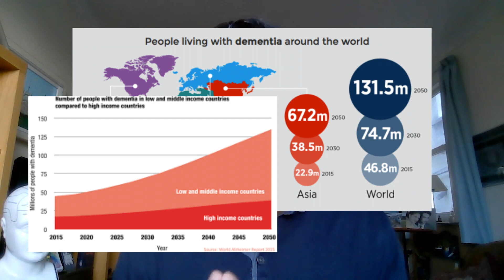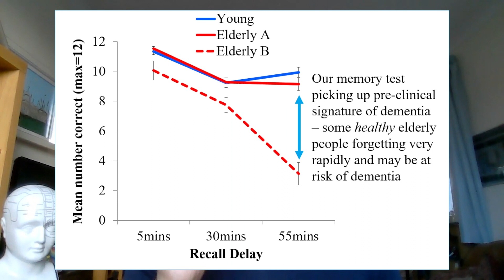Forgetting something? How You Can Help in the Global Fight Against Dementia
Our online study involves a test in which you will be taught new information and, after you have learnt it, we will test your memory one hour and 24 hours later. There are three different studies happening at the same time. The first is for anyone above the age of 18, the second one is for 16 to 18-year-olds, and the final one is for those who play any sports. We are interested in ALL memory abilities from those who think their memory is very good to those who think it's not so great and those who think their memory is average.

00:00 Start
00:17 What is dementia? And why is it important?
01:40 Dementia in contact-sports

'Dementia in football: Ex-players three and a half times more likely to die of condition'
BBC story:

03:27 Our online study